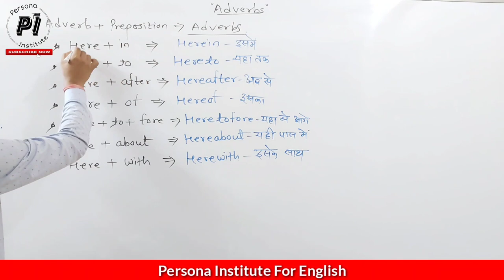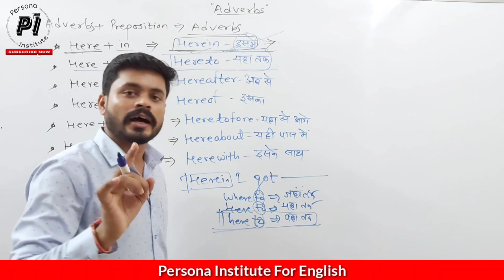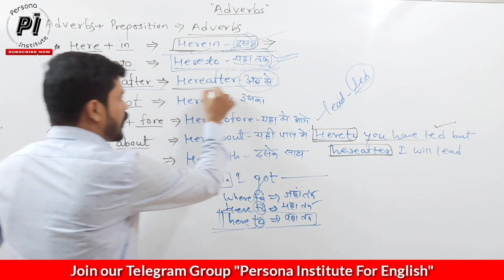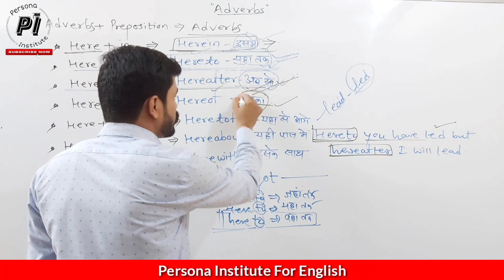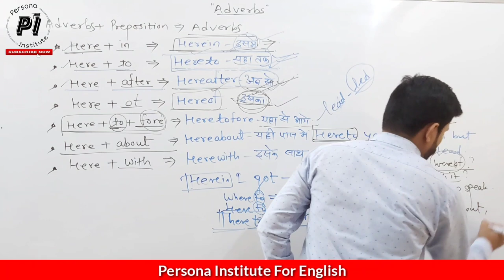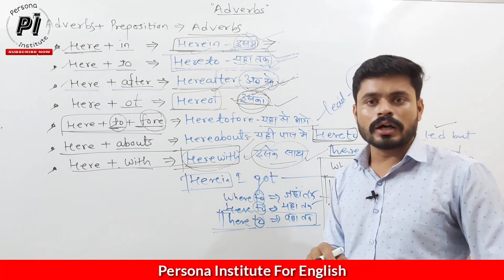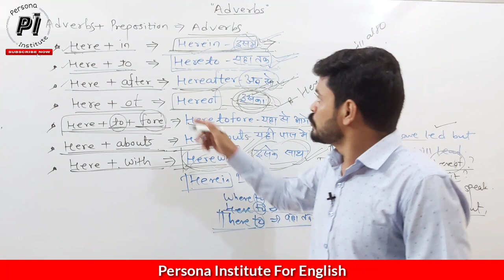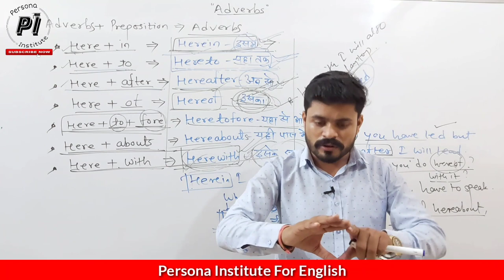Herein, Hereto, Herewith, Hereafter, Heretofore and Hereabouts// Adverb + Preposition = Adverb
Herein, Hereto, Heretofore, Herewith and Hereabouts के सारे उपयोग उदाहरण के साथ में

1. If you are beginner or new learner so watch our basic videos via link Basic for new students

2. If you have interest in listening Group Discussion and Debate session Click here Group Discussions